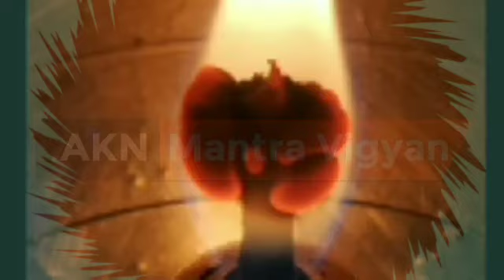गुप्त नवरात्रि साधना 10 Feb 2024, Gupt Navratri mein mantra kaise siddha hoga?